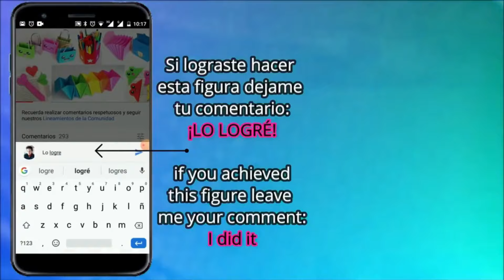Tarjeta para dar como regalo en cualquier ocasión | Regalo Fácil DIY ideas y Manualidades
En este tutorial, les enseño a hacer una bonita tarjeta para dar como regalo, si quieren apoyarme para seguir haciendo mas videos fantásticos como este video, ayúdame con los siguientes pasos:
2 - Regalame tu me gusta

🚫Este video No tiene permiso de descargarse y subir por cuenta de otro canal o pagina🚫